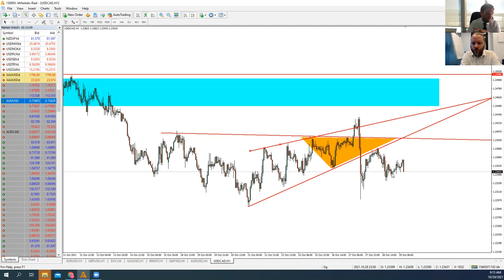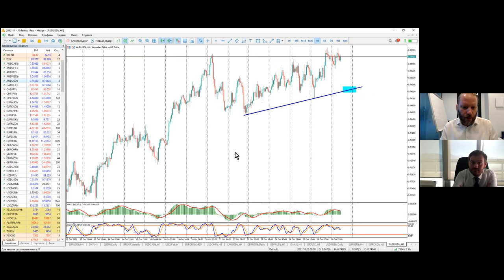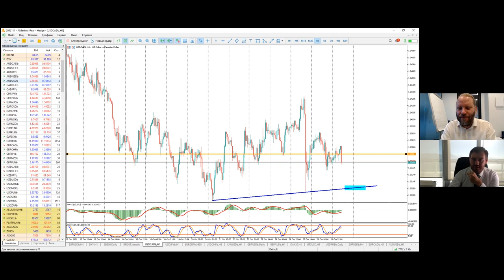Артем Деев vs Роман Корнев: торговые идеи по EUR/USD, AUD/USD, USD/CAD и DXY | AMarkets